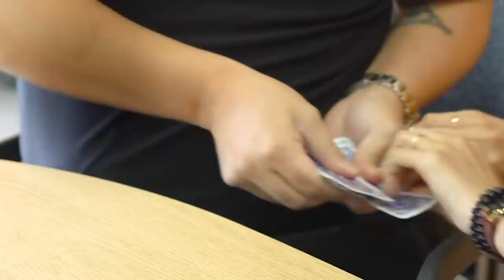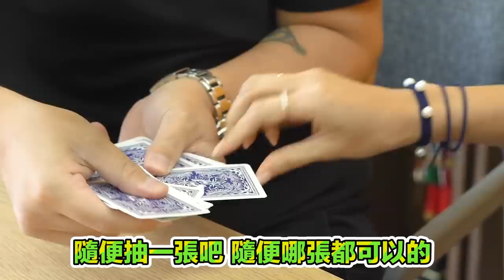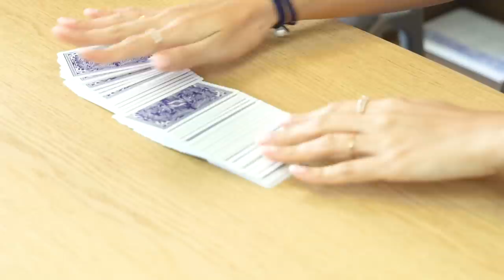【今日RIP】女嘉賓：林泳淘│魔術教學！！被騙七萬！？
女嘉賓：林泳淘

相機：Sony A6400
剪片工具：轉數快